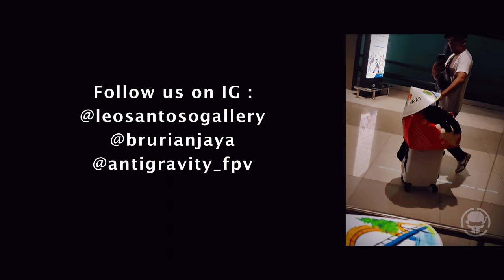PT BAYAN RESOURCES Tbk | BAYAN GOES TO VIETNAM (CHAPTER THREE) | DA NANG | TRAVEL FILM | CINEMATIC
Ini adalah hari ke-3 kami melakukan outing bersama seluruh tim dan crew dari PT Bayan Resources Tbk di Vietnam masih di kota Da Nang.
Diantaranya yang kami kunjungi kali ini tempat wisata yang epic BaNa Hills yang tentunya sangat terkenal sekali dengan kereta gantung terpanjang di dunia-nya.

Hari ke-3 ini adalah hari terakhir kami trip ke vietnam, dan keesokan harinya kami harus kembali pulang ke tanah air selanjutnya lusanya kami kembali ke  kehitupan nyata.

Bagaimana keseruan kami, saksikan video ini sampai habis dan nantikan trip berikutnya.